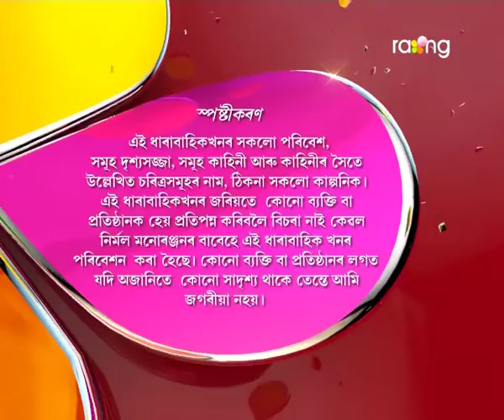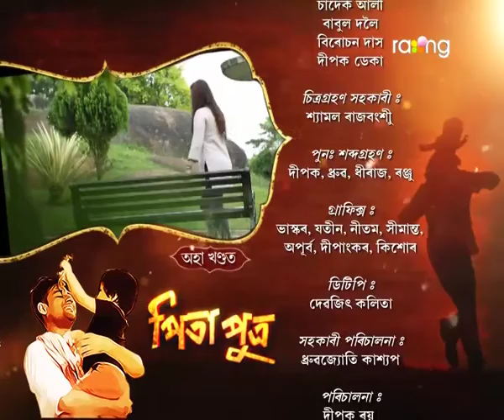Pita Putra | 24th Sep | Full Episode | No 30